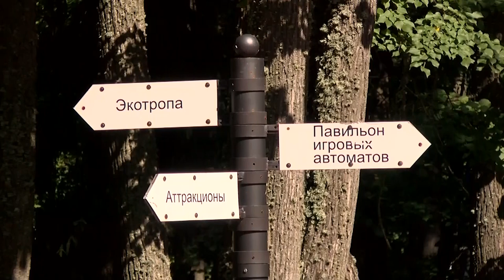Парку имени Зернова - 75 лет